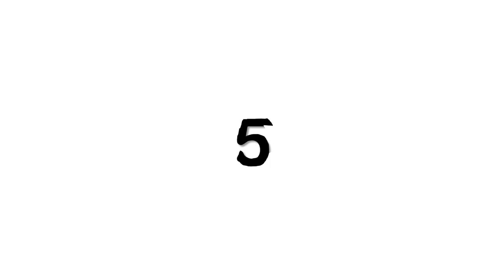Countdown Animation 2 | Free Public Domain Video Download